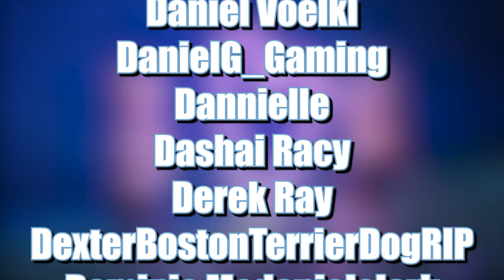Gushing Over Magical Girls Season 1 REACTION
Frieren Beyond Journey's End
One Piece
Chained Soldier and many more!

Movie Channel - @Moviesindepth

Reaction and Commentary to Gushing Over Magical Girls Season 1